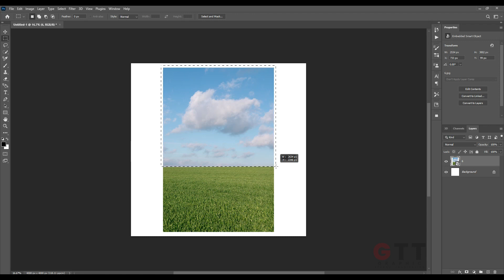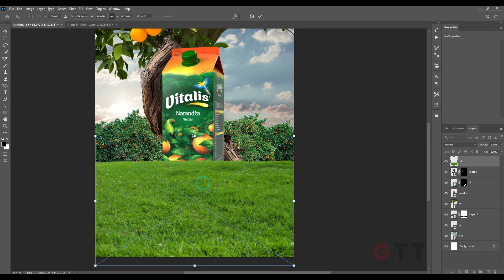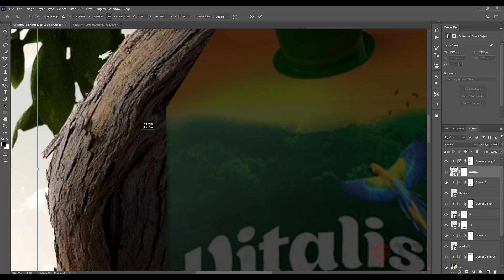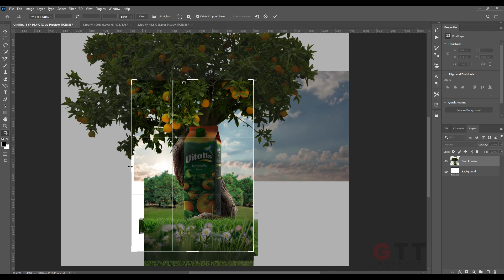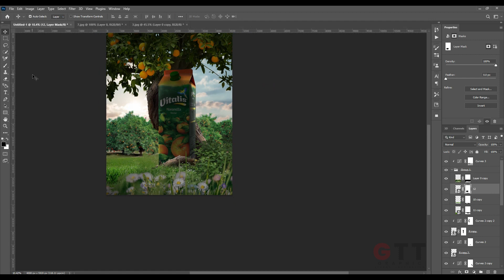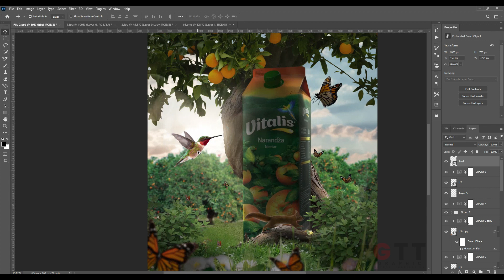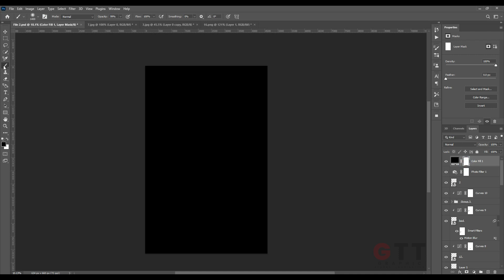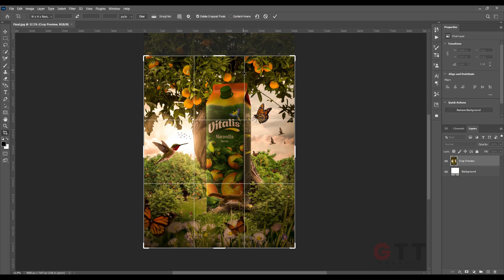Product manipulation in photoshop | photoshop tutorial | advertisement poster design in photoshop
Hello Everyone in this  Photoshop product manipulation Tutorial, I am going to show you how  to Create a Drink Advertisement | Poster design | ORANGE JUICE MANIPULATION